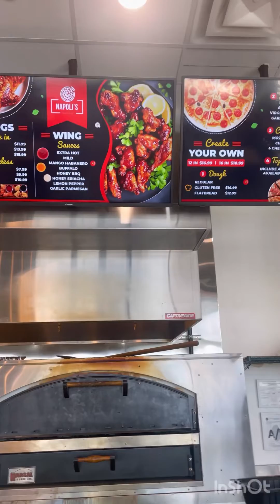come and enjoy with me a delicious pizza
⁠​⁠​⁠@buzzedbullcreamery3662 thanks !!

(2903 N Loop 1604 E San Antonio, Texas)